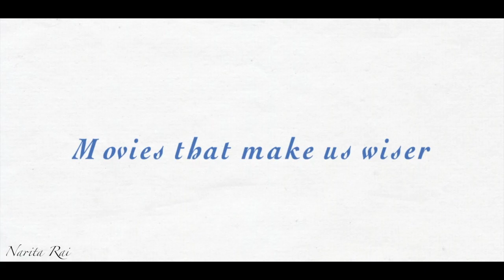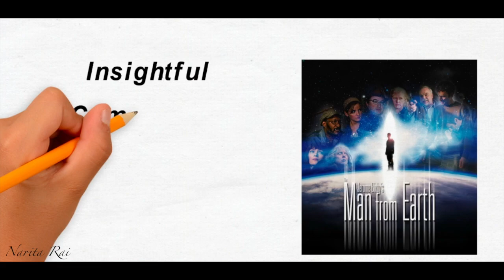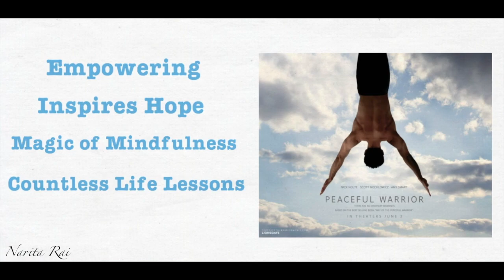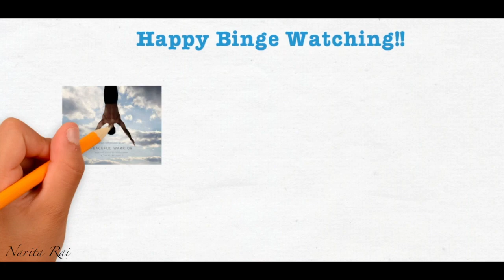Movies that make us wiser | Narita Rai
Movies are a great way source of life lessons. Once in a while we come across a movie that shifts our perspective completely. Here's a list of 10 movies that has helped me to learn many life lessons.

Also, do let me know if I missed your favourite movie in the list.

Happy Binge Watching!

In case you love to read, do try these out!